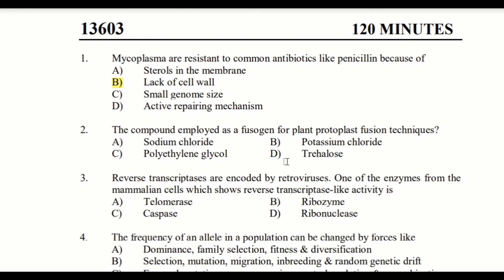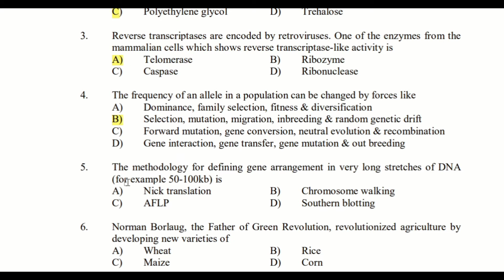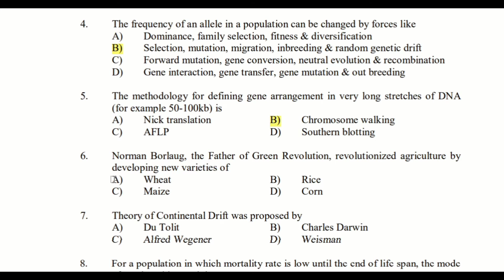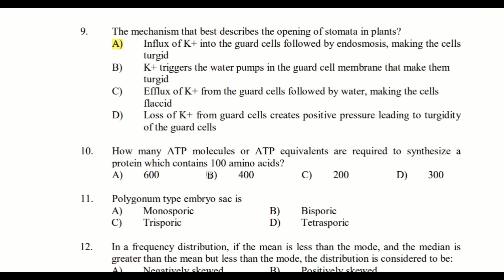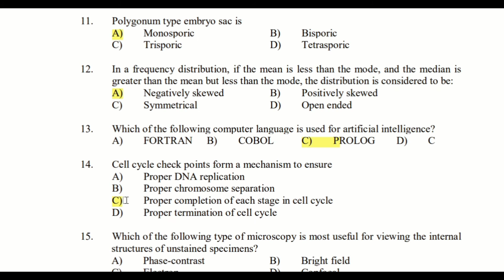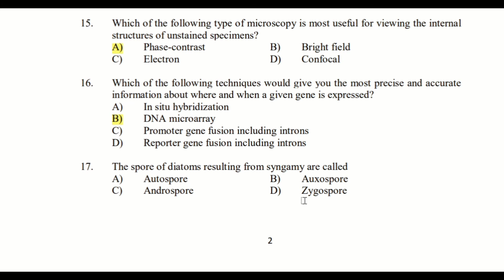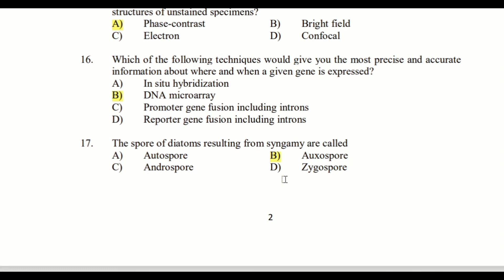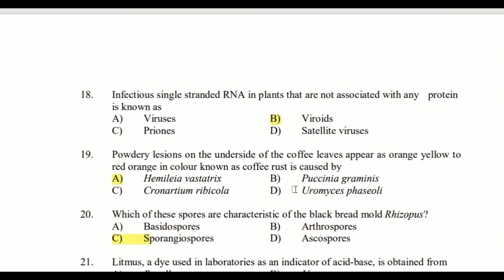കേരള സെറ്റ് എക്സാം ബോട്ടണി - 2013 ലെ ചോദ്യങ്ങൾ ചെയ്ത് പഠിക്കാം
kerala set-botany previous year questions